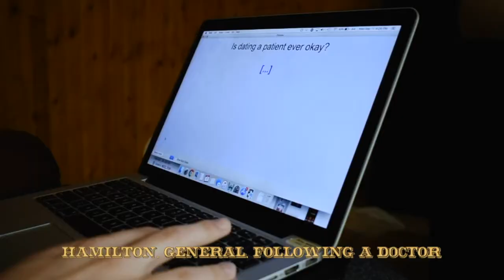Stethoscope (Old Town Road Parody)